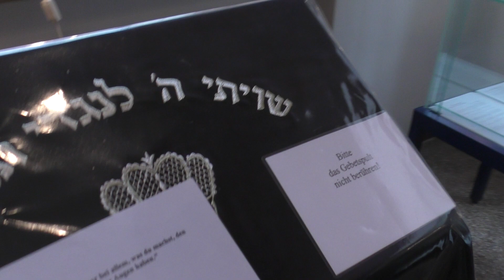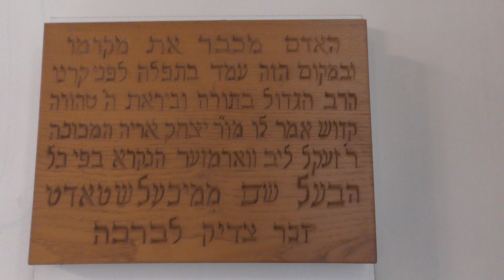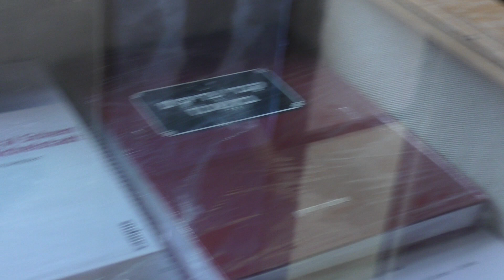Die Synagoge in Michelstadt